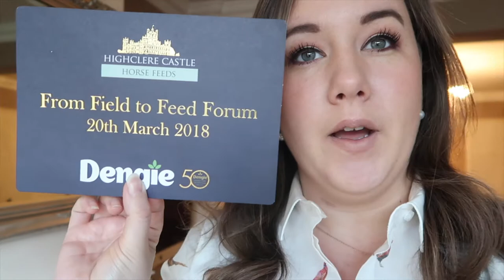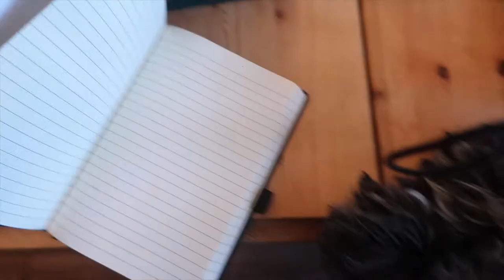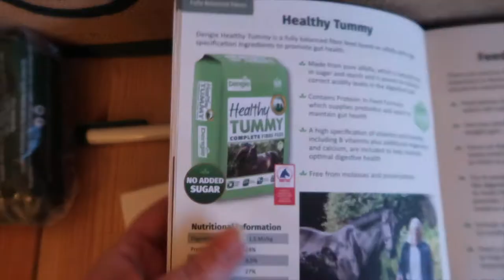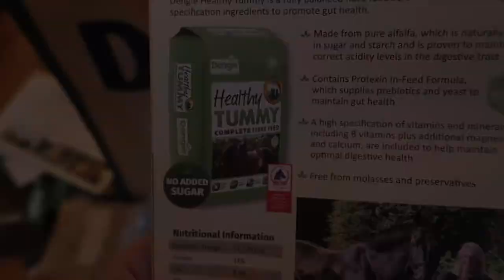DENGIE, HIGHCLERE & PACKING TO MOVE - Weekly Vlog #79, Sophie Callahan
This week began with a fabulously fancy event at Highclere Castle, courtesy of Dengie Horse Feeds. You can read more about this on my blog.

I then had a photoshoot with personal trainer, Robyn Hatton and spent the weekend packing for our imminent house move.

SOPHIE CALLAHAN
UK Equine Photographer & Country Lifestyle Blogger